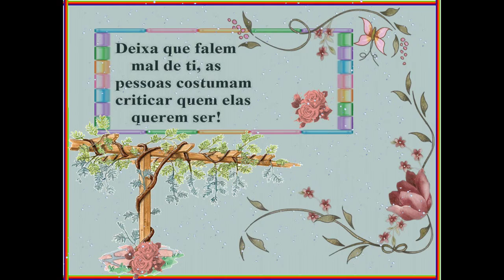DEIXA QUE FALEM